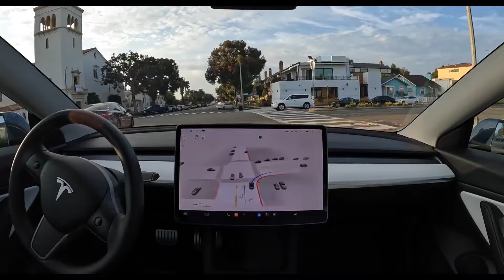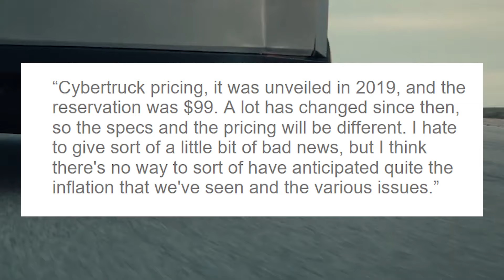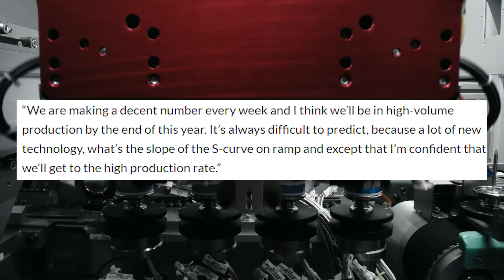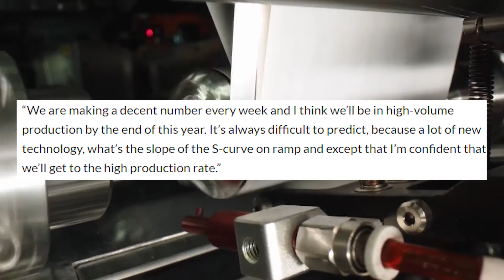Elon Musk Announced Tesla's Next Gigafactory